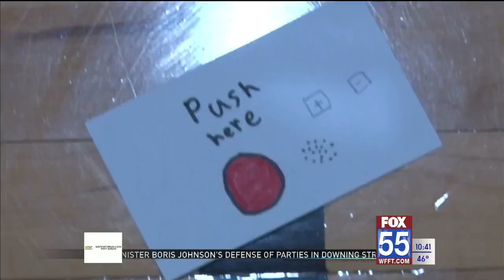Kids Who Care: Third grade students host living wax museum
Third graders are dressing up as famous figures they look up to, filling the gym with living history.